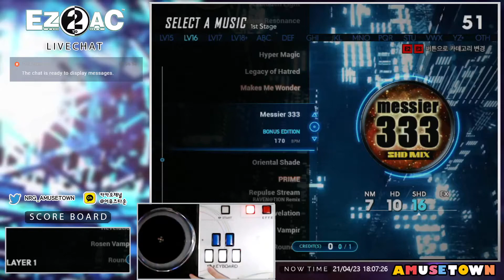【EZ2AC : FINAL EX】 5K Messier 333 [SHD] CB5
EZ2AC FNEX Ver. 1.40

sun3

Option : RAN

00:01:51 빅장확인용